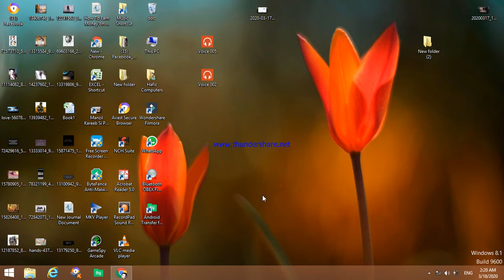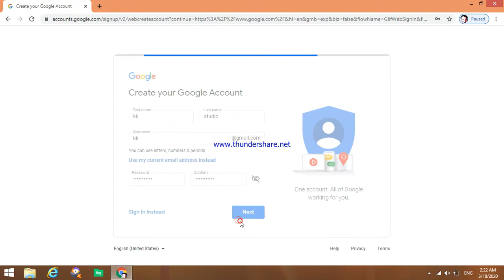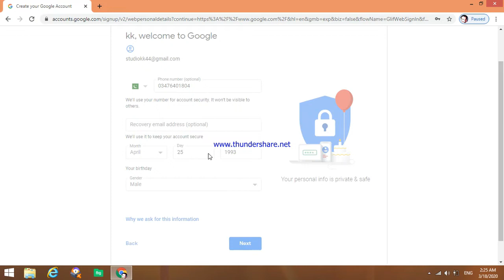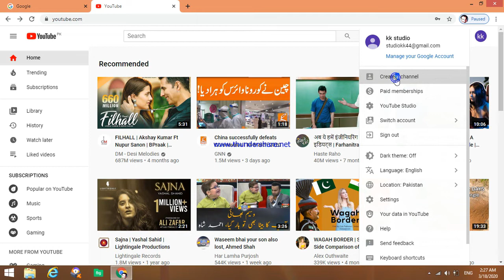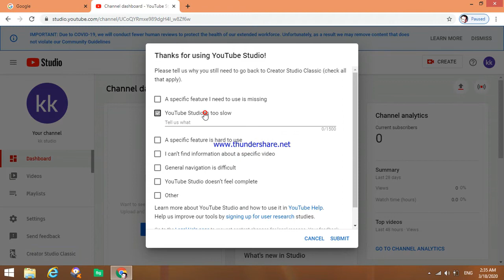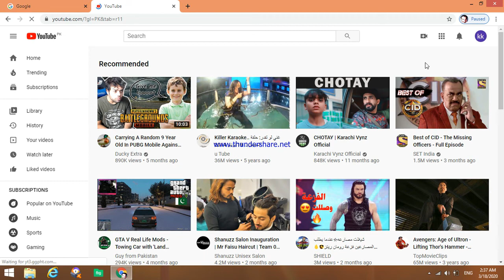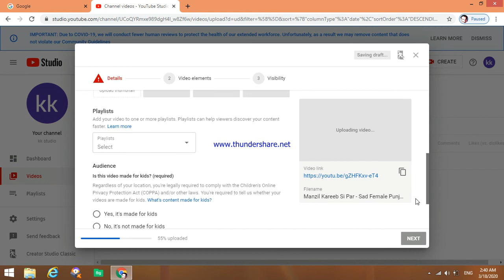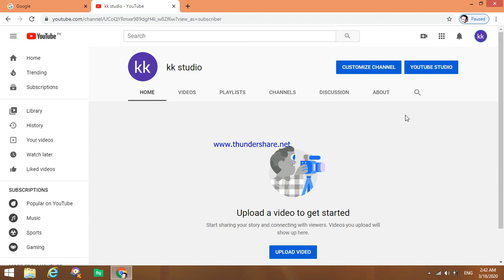How to Earn Money on YouTube In Urdu/Hindi Tutorial part 1